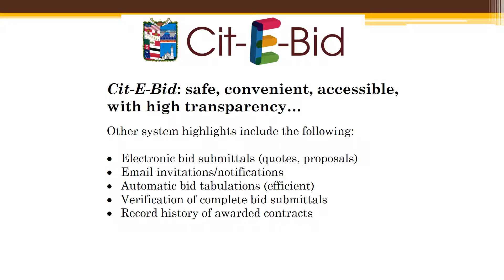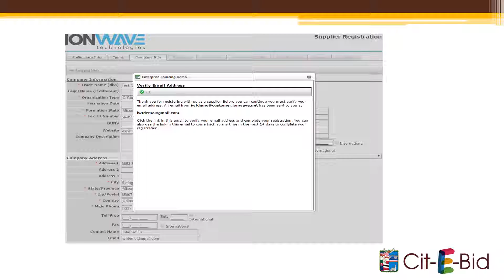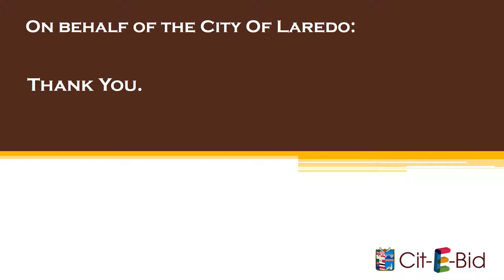Cit-E-Bid Vendor Presentation - English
Cit-E-Bid Vendor Presentation